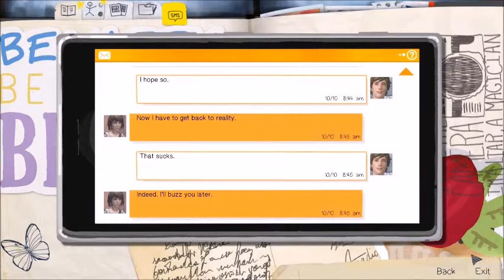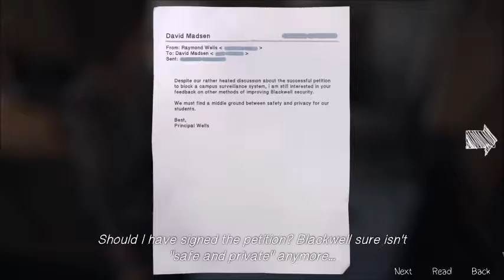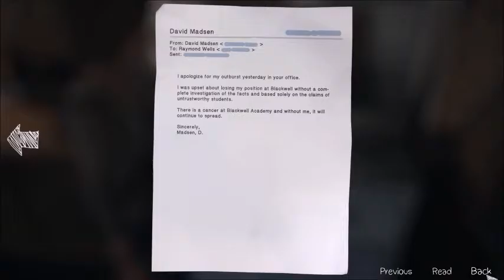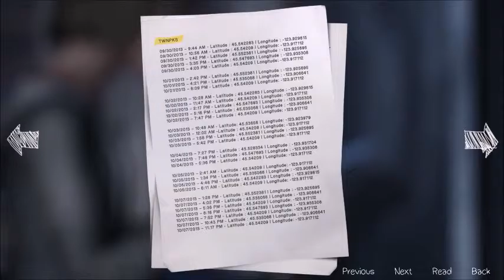Life Is Strange - Episode 4: Dark Room (PC) (5/15)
The truth about Rachel Amber's disappearance comes to light as Max and Chloe uncover the mystery of the "dark room